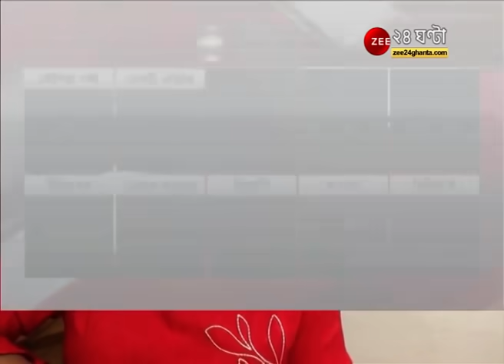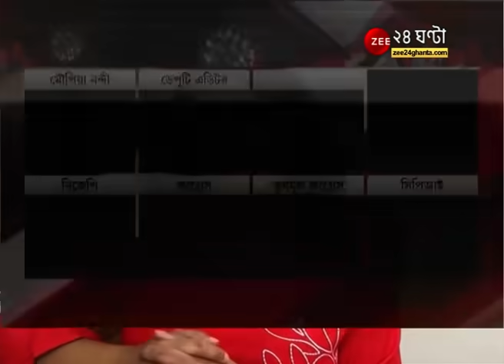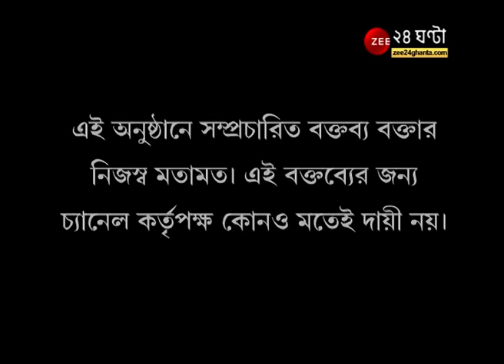Crossfire: করোনার বাড়বাড়ন্তের জন্য বাংলায় ভোটের মাঝেই কমিশনকে তুলোধনা, 'খুনি' র সাথে তুলনা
Crossfire: করোনার বাড়বাড়ন্তের জন্য দায়ী EC, বাংলায় ভোটের মাঝেই কমিশনকে তুলোধনা, Commission কে 'খুনি' র সাথে তুলনা, কি বললেন নেতারা, যুক্তি - পাল্টা যুক্তি, সরগরম Crossfire